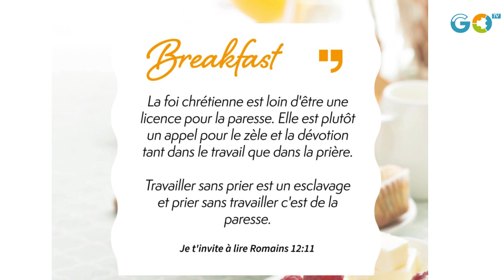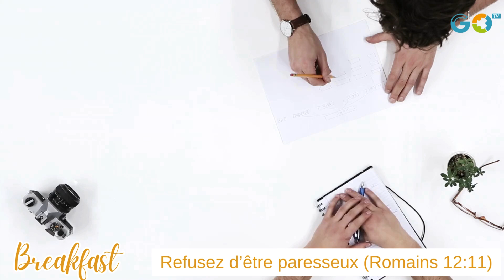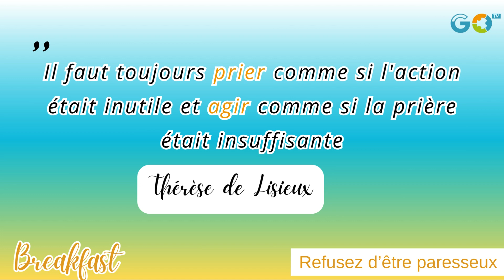BREAKFAST : Refusez d'être paresseux